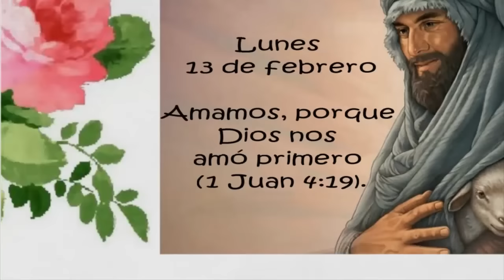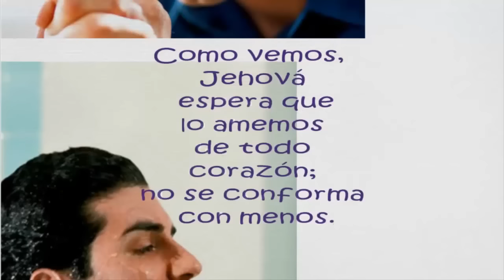TEXTO DIARIO/ 13 de febrero de 2017/ Dios nos amo primero/ JW.ORG